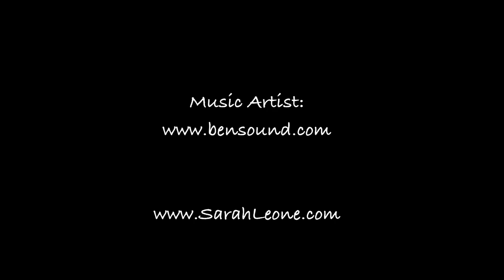Hazel Puppy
A commissioned piece of an Italian Greyhound puppy named Hazel. She was a particular challenge to work on but I learned so much in the process. This was a Christmas present for someone and they were extremely surprised and happy when they opened their present!

Completed December December 17, 2016

Tools Used:
Polychromos colored pencils, watercolor, soft pastel chalks, and white gel pen.

Song title:
Clear Day